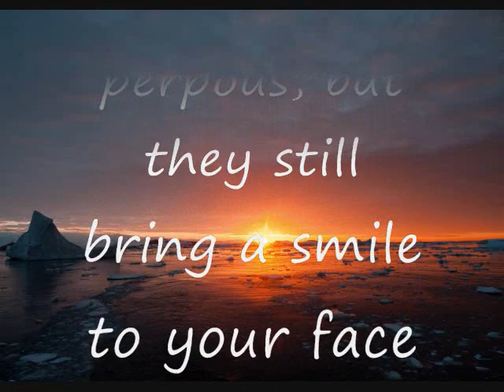Deep Thoughts #2.wmv